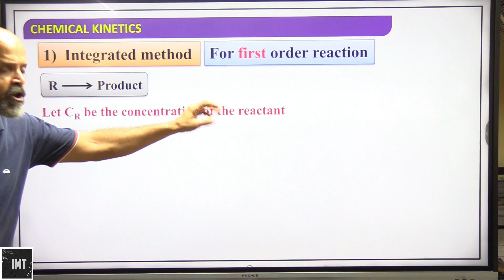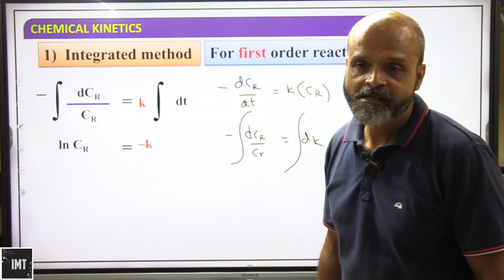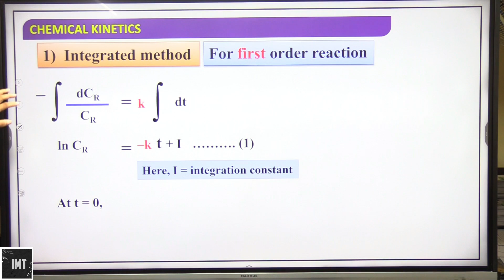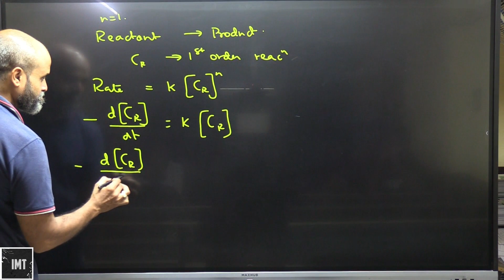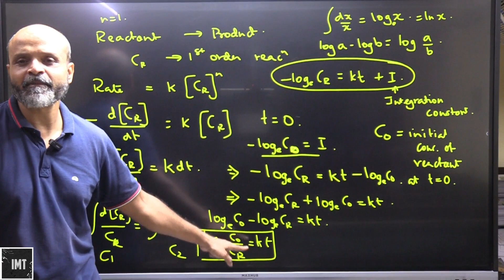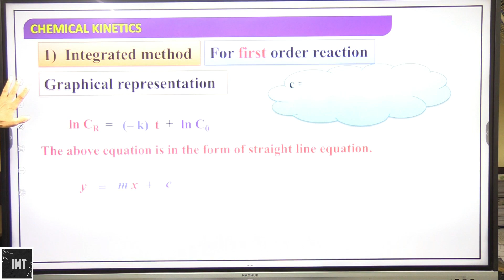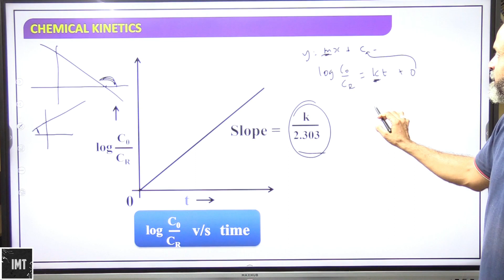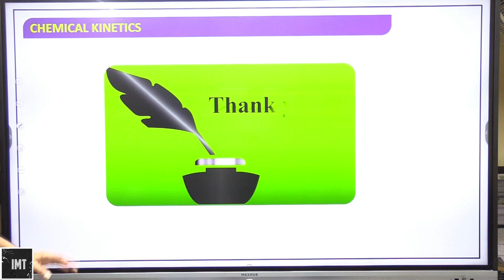Chemical Kinetics Part 7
Exploring Chemical Kinetics: Reaction Rates and Rate Laws - This in-depth video provides a comprehensive overview of reaction rates, rate laws, and the factors that can influence them. It covers various topics, including the Arrhenius equation, activation energy, and the method of initial rates.
Kinetics in Action: Catalysis and Reaction Mechanisms - This video delves into the details of catalysts and their role in chemical reactions. It looks at reaction mechanisms and explores how catalysts can increase the rate of reaction by lowering the activation energy.
Visualizing Chemical Kinetics: Graphs and Kinetic Models - This video provides a visual representation of chemical kinetics, using graphs and kinetic models to explain concepts such as order, half-life, and reaction rates. It also covers the use of and integrated rate laws to solve kinetic problems.
Kinetics in Real Life: Industrial Processes and Environmental Applications - This video discusses the application of chemical kinetics in various industries, including the production of pharmaceuticals, food, and metals. It also explores how kinetics can be used in environmental applications, such as air pollution control and wastewater treatment.
Mastering Chemical Kinetics: Problem Solving and Practice Questions - This video is designed to help students master the concepts of chemical kinetics by providing practice questions and problem-solving strategies. It covers topics such as stoichiometry, rate laws, and reaction mechanisms and includes detailed explanations and step-by-step solutions.
Understanding Reaction Rates and Order for CBSE and Maharashtra State Board syllabus
Tips and Tricks for solving Chemical Kinetics problems in NEET Physics
How to tackle Kinetics questions in IIT JEE Physics
Exploring Collision Theory for Chemical Kinetics in English
IIT Physics: Understanding Chemical Kinetics in Depth
NEET Physics Prep: Our Guide to Chemical Kinetics
The Magic of Reaction Rates: Comprehensive Video Guide on Chemical Kinetics.
Mastering Chemical Kinetics: Tips and Tricks for Maharashtra State Board Syllabus